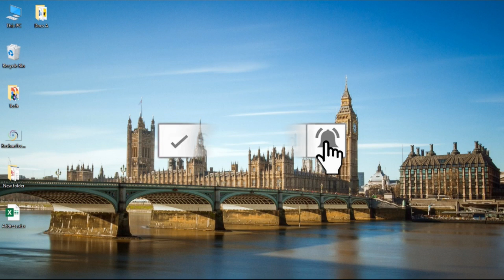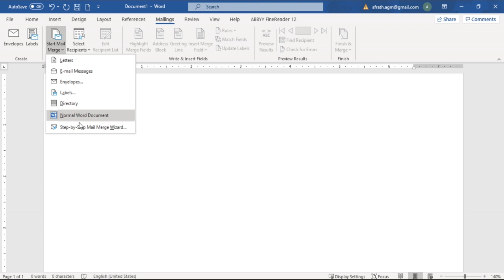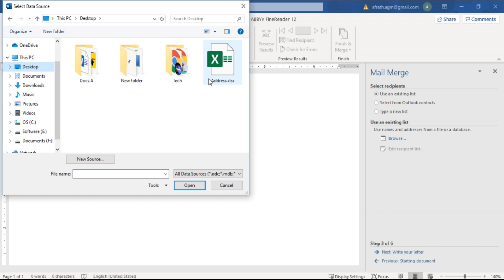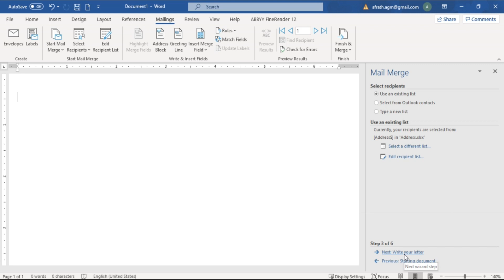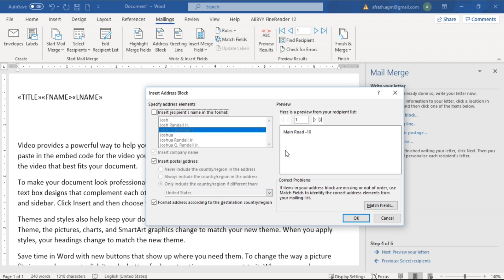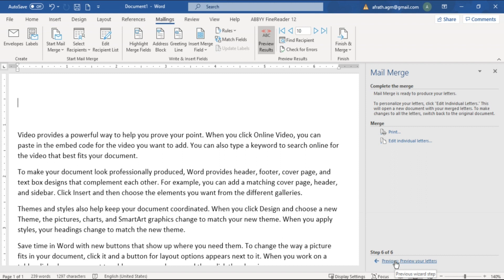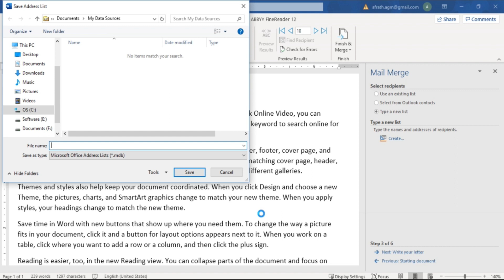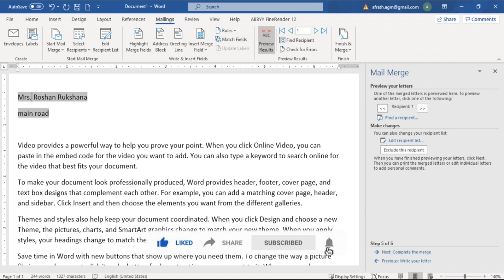Mail Merge in Word | Word Microsoft 365 🔥🔥🔥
Learn how to Mail Merge with Word Office 365. Mail Merge is used to create a bulk of letters to a selected list of recipients

Roshan Tech